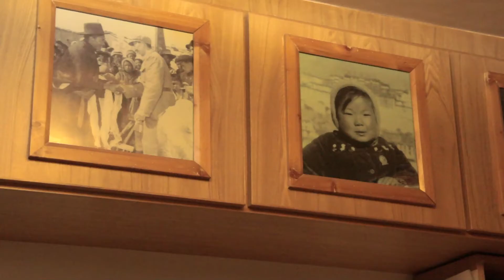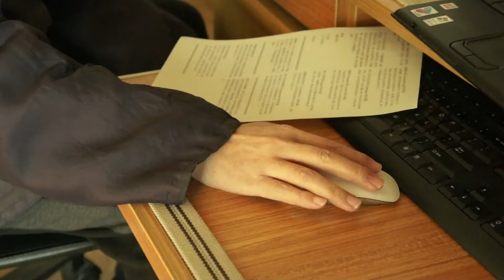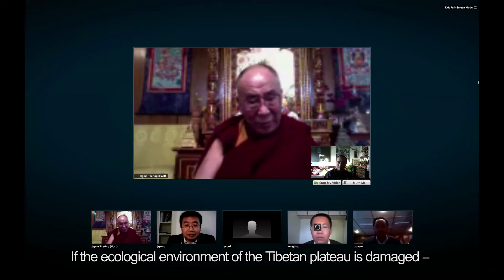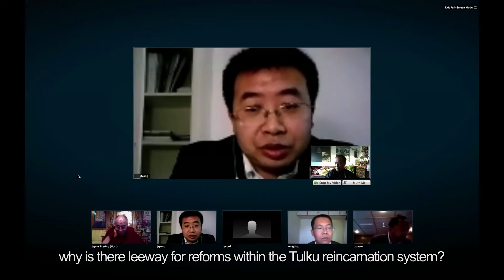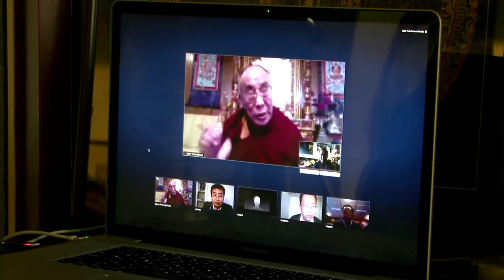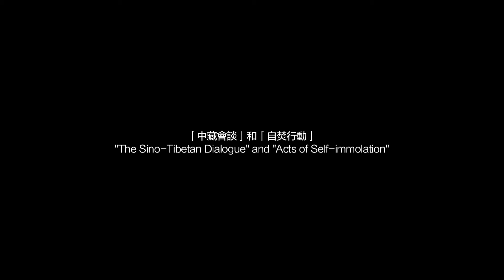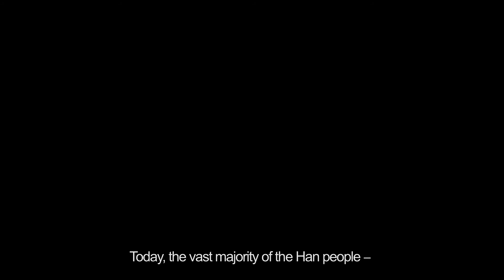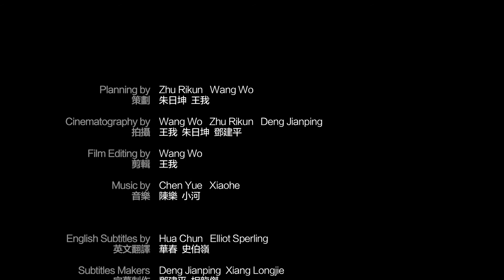The Dialogue [Documentary]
The film records the dialogue among Tibetans, Uighurs and Han Chinese living inside and outside China and their reflections on ethnic relations. The film begins with an online video talk between two Chinese rights lawyers, a scholar and His Holiness Dalai Lama, and ends with the arrest of Uighur scholar Ilham Tohti, an advocate of ethnical understanding through dialogue, in early 2014.
The film features His Holiness Dalai Lama, his Chinese-language chief secretary Tsegyam, Chinese rights lawyers Teng Biao and Jiang Tianyong, professor Ilham Tohti of Minzu University of China (or Central University for Nationalities), Tibetan writer Woeser, and Chinese independent intellectual Wang Lixiong.